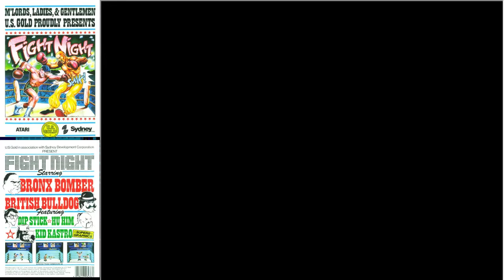FIGHT NIGHT atari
aquí les dejo uno de mis favoritos de niño.. Fight Night!!!